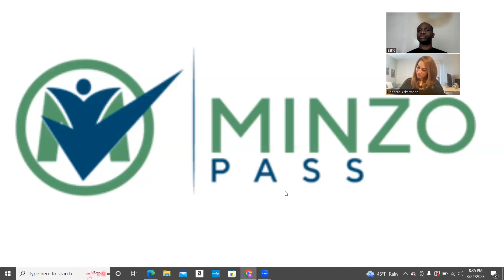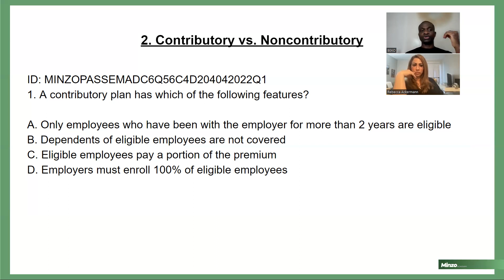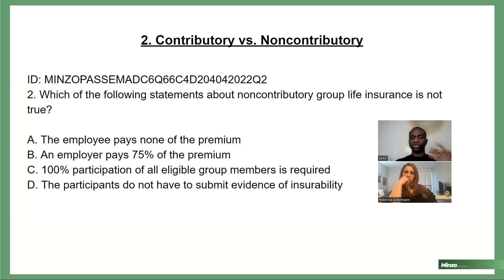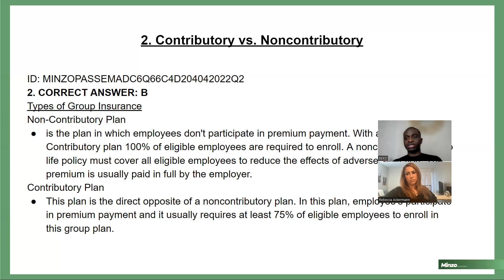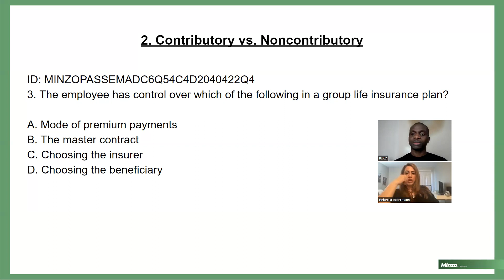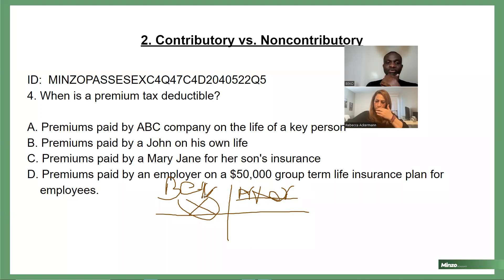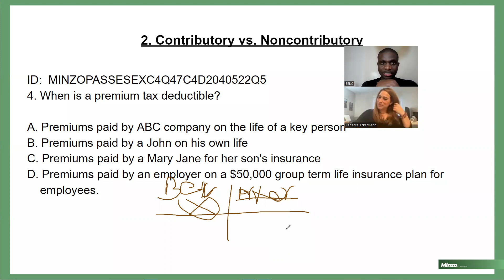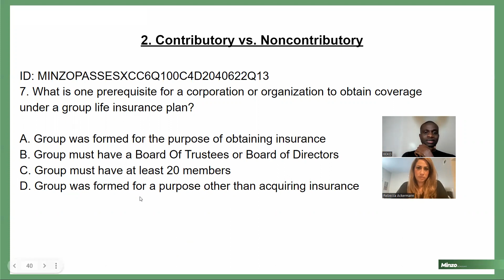Contributory vs. Noncontributory Group Life Insurance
In this episode, you will learn about the two different types of group life insurance policies.

Remember to check your email and confirm your registration for the life insurance exam after submitting your webinar registration form.

Remember our early enrollment promotion is still going on. So preregister on our website for any of our upcoming life insurance self-study courses and save 70%($116).

Don't forget to checkout our PASS YOUR LIFE AND HEALTH INSURANCE EXAM Podcast.